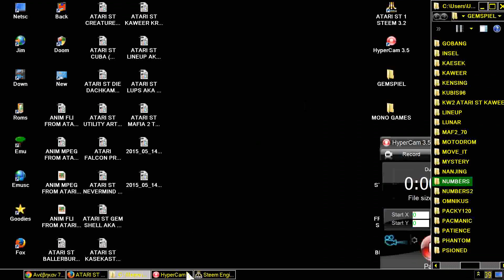ATARI ST NUMBERS 2 HIGH RES